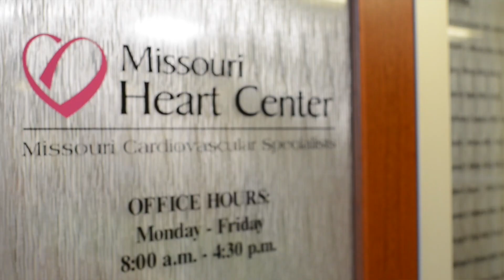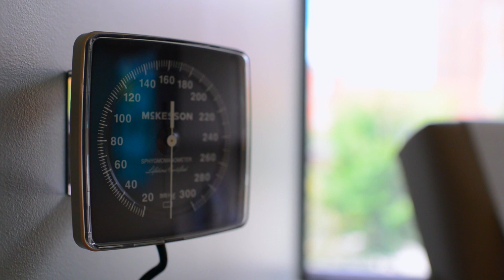Missouri Heart Association - About Us